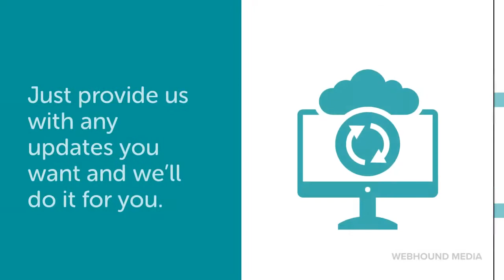Website Maintenance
Our website maintenance service and support packages mean we look after your website for you, leaving you free to focus on your business without worrying if your website is performing as it should.